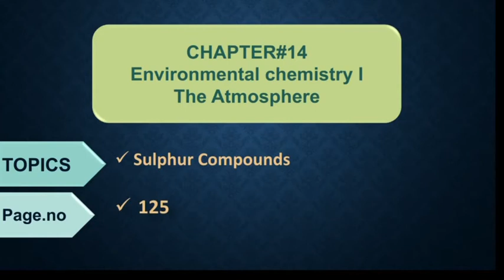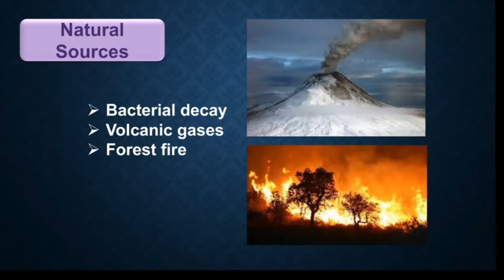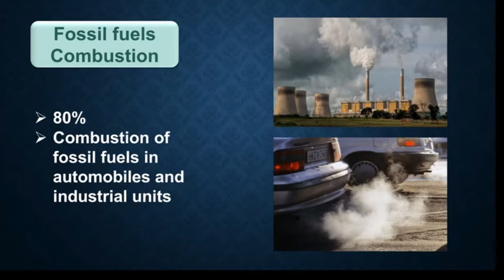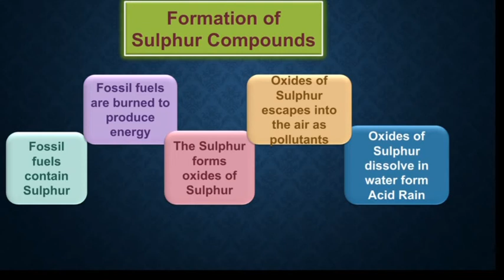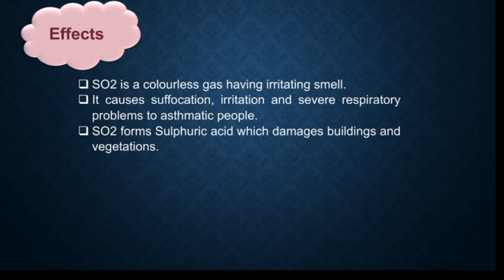Sulphur Compounds|| air pollutants|| class 10th chemistry chapter 14 Environmental chemistry